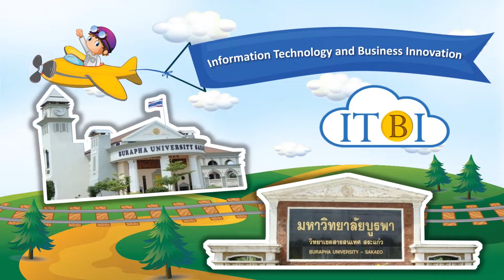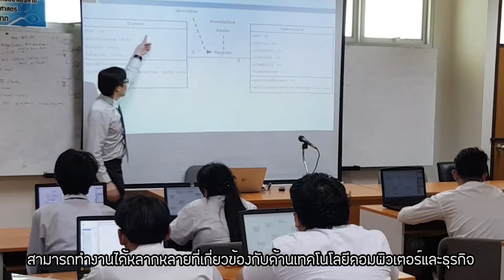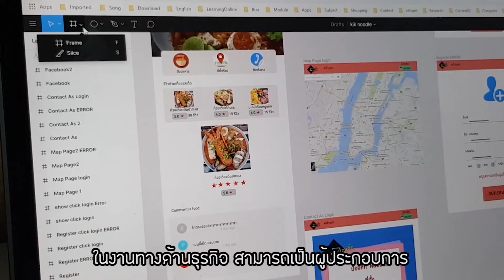ITBI - English Version (Thai Subtitles)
หลักสูตรวิทยาศาสตรบัณฑิต สาขาวิชาเทคโนโลยีสารสนเทศและนวัตกรรมทางธุรกิจ
คณะวิทยาศาสตร์และสังคมศาสตร์ มหาวิทยาลัยบูรพา วิทยาเขตสระแก้ว
สมัครออนไลน์กันได้ที่
ดูรายละเอียดและสอบถามข้อมูลเพิ่มเติมได้ที่

Bachelor of Science Program in Information Technology and Business Innovation
The faculty of Science and Social Sciences, Burapha University Sakaeo Campus, Thailand